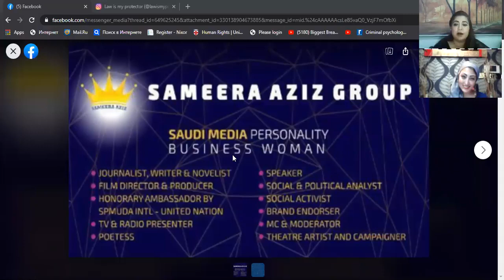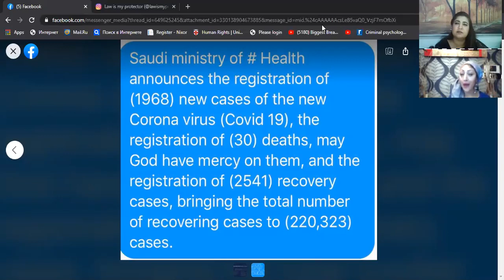Sameera Aziz is Interviewed by Fouzia Tariq | LawIsMyProtector |Domestic Violence |Women Rights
Sameera Aziz is a Saudi media person, filmmaker, journalist, writer, poet and a businesswoman. She is the chairperson of Sameera Aziz Group. In this video, the women rights activist Fouzia Tariq took the interview of Sameera Aziz for her campaign with police on domestic violence known as LawIsMyProtector in which SameeraAziz speaks about her activities & efforts for women & their rights. This interview is a superb example of a positive mindset that a woman possesses to make this world a beautiful place for other women to live in as a human being. Must watch for those who speaks Urdu.